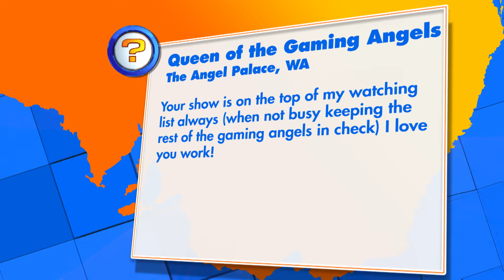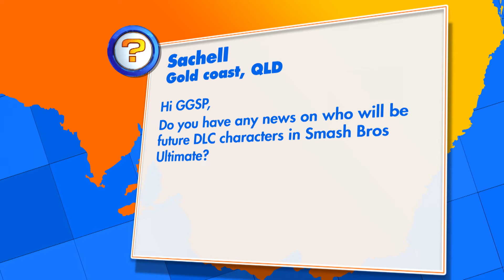Which Characters Will Be Coming To Smash Bros Ultimate? | Ask SP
Will and Rad serve up some piping hot answers to your delicious questions! Questions like: which characters will be coming to SSBU as DLC? And is Subnautica coming to PS3?

-- MORE GGSP --